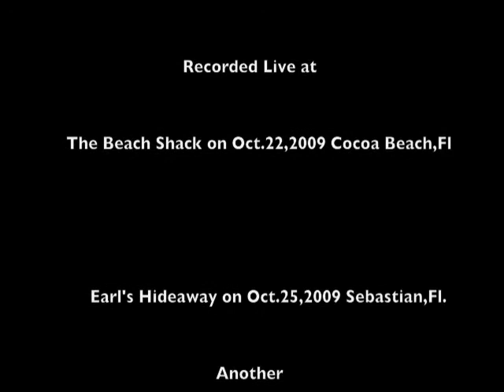Bruce Katz Band at Earl's Hidaway Sebastian,Fl Oct.25,09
Bruce Katz Band at ,Earl's Hidaway,Sebastian,Fl. Last song,Turn On Your Love Light and Country Style Keyboards.